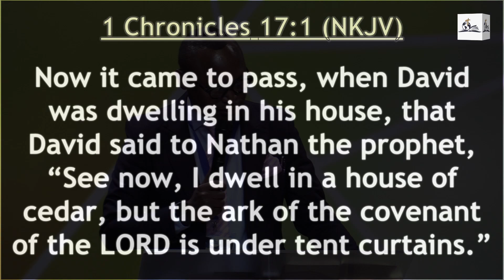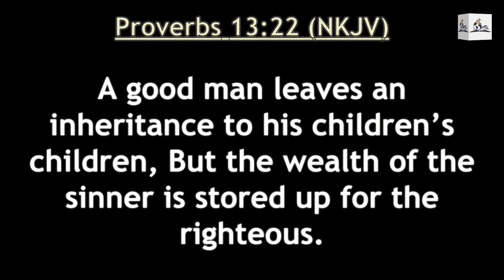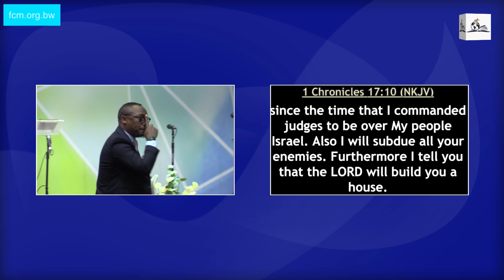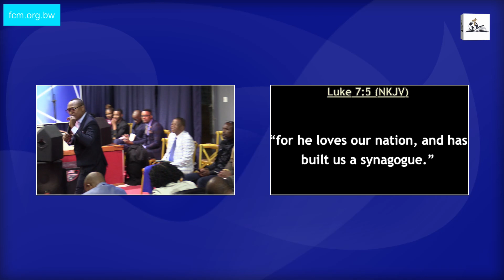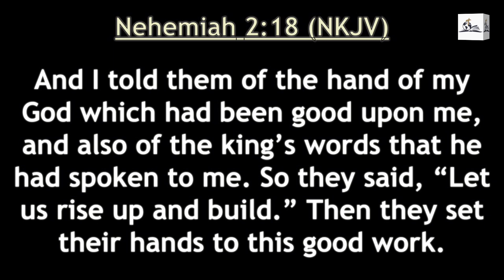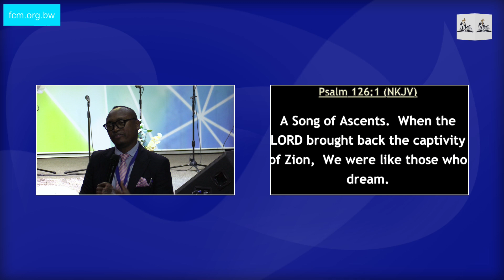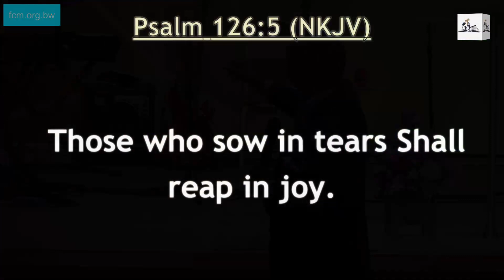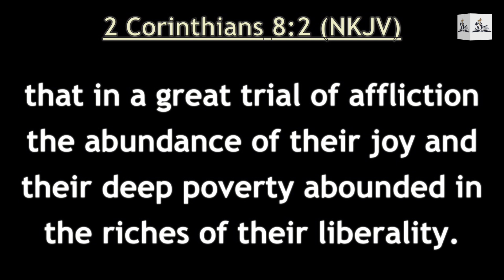BUILDER'S CAMPAIGN CONFERENCE DAY 1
Guest Speaker: Pastor Thuso Gaongalelwe
Sermon: Partnering with God for a Generational Blessing